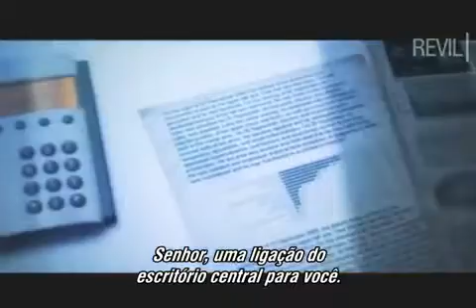RE Outbreak Cutscenes 67. Ending Movie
Cutscenes de Resident Evil Outbreak, com legendas em português.

Resident Evil Outbreak cutscenes, with subtitles in portuguese.